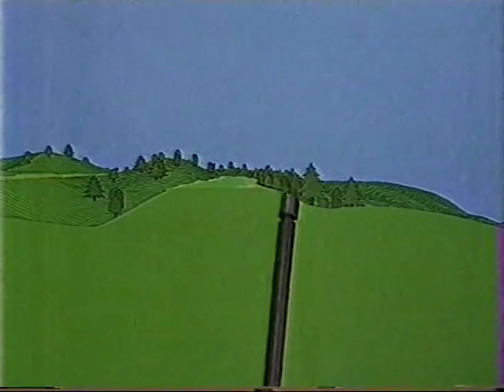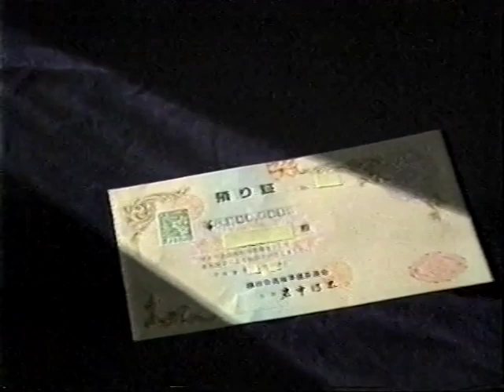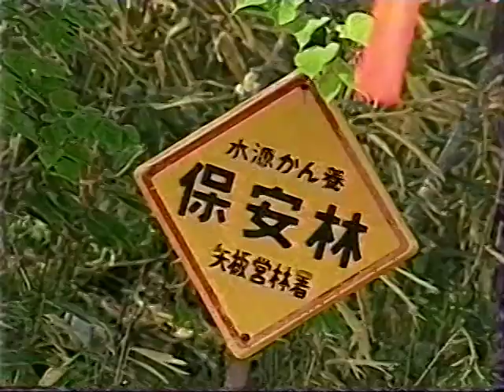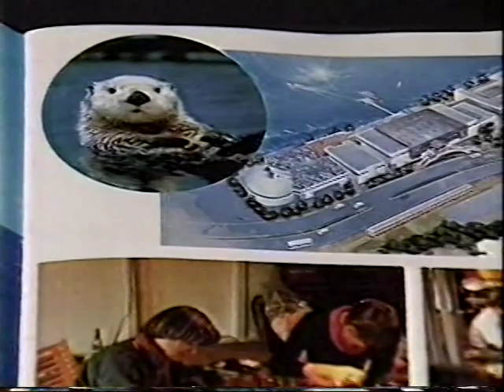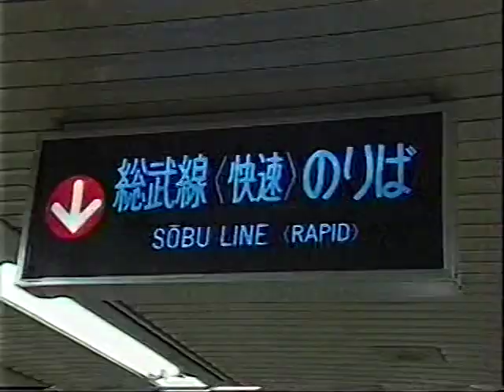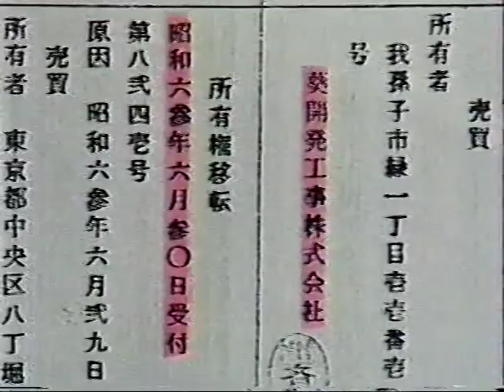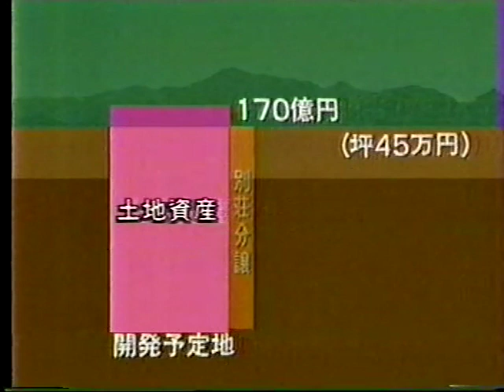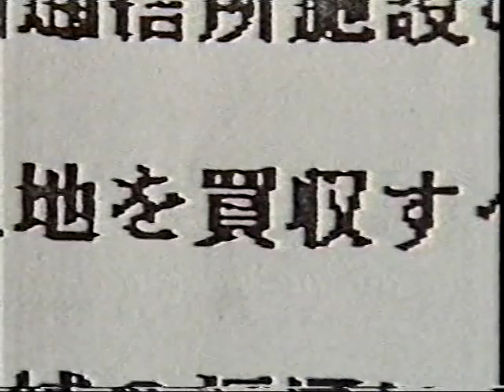日本リゾート列島＿ふるさとの姿が変わるとき＿その２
1990年7月放送